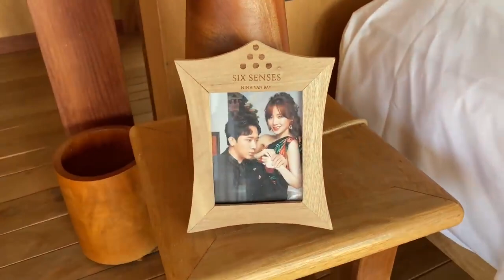Những tình huống cười xĩu khi Trấn Thành và Hari Đi Du Thuyền Đến A Xìn' Villa